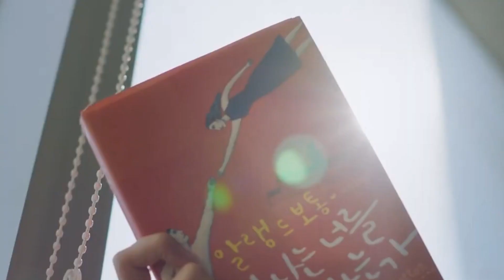Nazm nazm | Korean mix | Cheer up